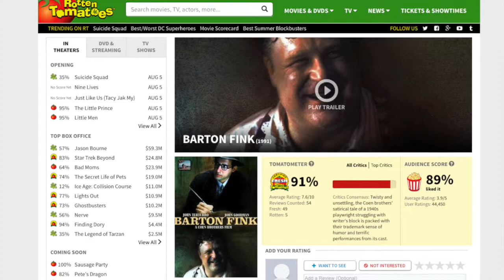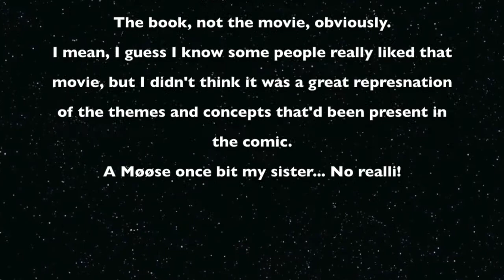CBMF Rant 01 - On Art and How We're Led To Interpret Art As Individuals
I wrote a little rant about how we're meant to interpret and view art & literature, specifically with regards to how the media portrays "fans" of things. Comics and stuff. Y'know.

CBMF is a comic books and popular culture analysis program written and hosted by Hank Pattison.